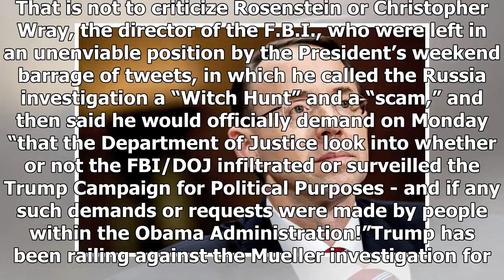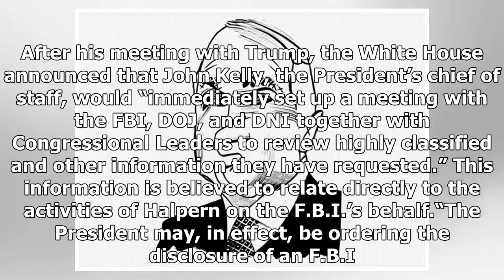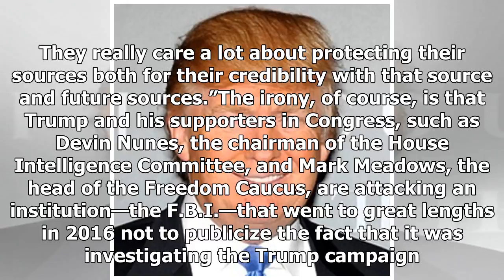Breaking News | Trump’s Assault on American Governance Just Crossed a Threshold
Since Donald Trump entered the White House, American democracy has sometimes been described as dangerously fragile, but that isn’t necessarily true. Having survived for two hundred and forty-two years, American democracy is more like a stoutly built ocean liner, with a maniac at the helm who seems intent on capsizing it. Every so often, he takes a violent tug at the tiller, causing the vessel to list alarmingly. So far, some members of the ship’s crew—judges, public servants, and the odd elected...